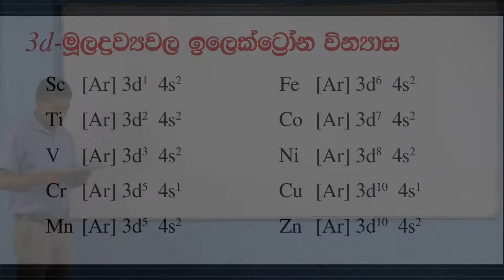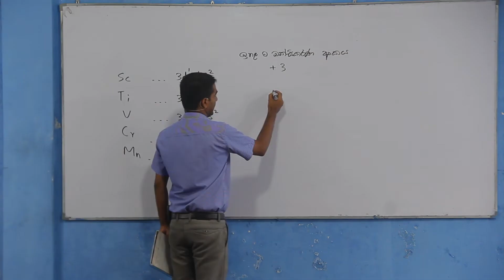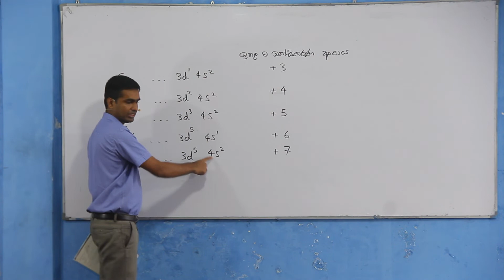2014 Chemistry past paper answers MCQ 12 - Easy solutions in Sinhala